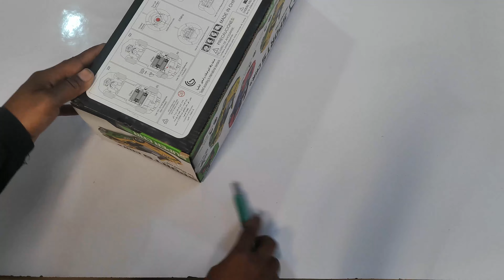Rc Super Sports Car Unboxing & Testing - New Toys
Dosto aaj iss Video mai maina  Super Rc Car Ki Unboxing Ki Hai.